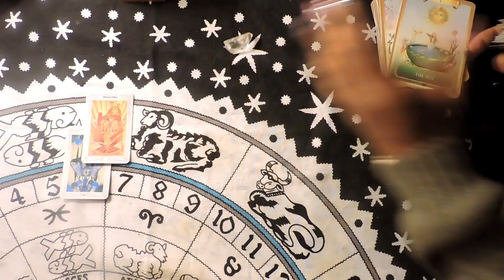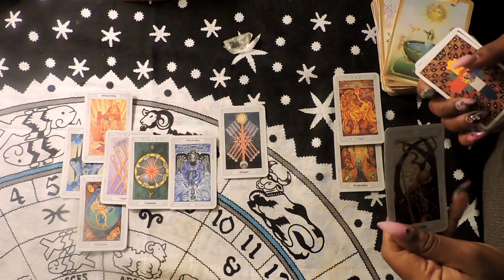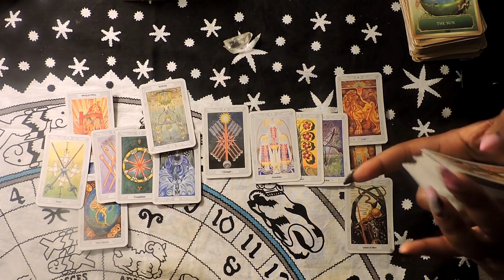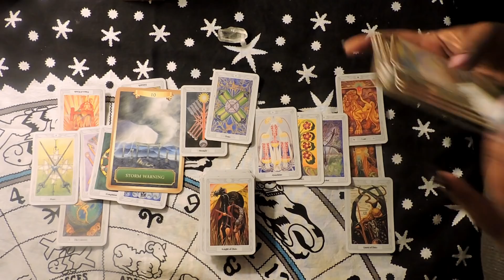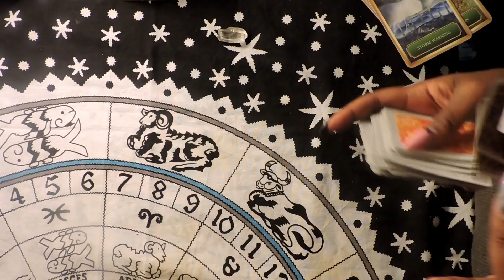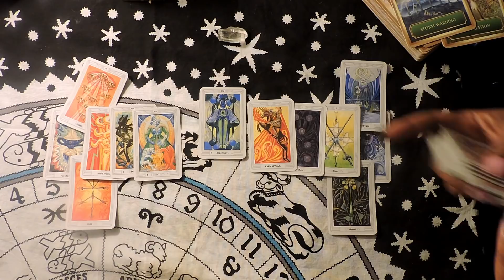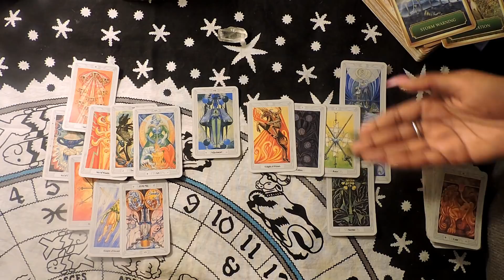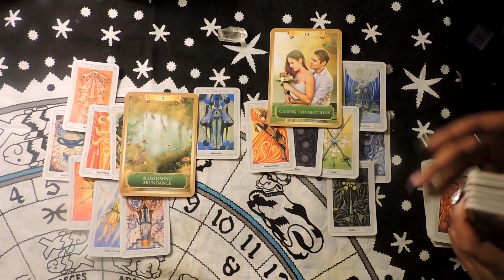LIBRA 3RD PARTY READING •DEC 2018| FIGHTING WITH THEM BUT NOT MOVING FORWARD WITH YOU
TEXT ME A QUESTION

Happy Reading!

13SignsTarot